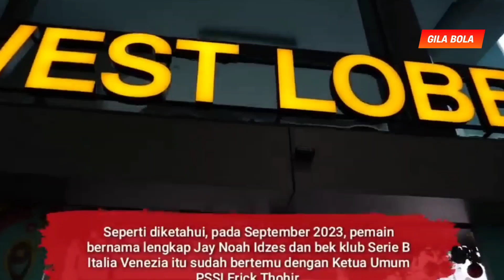🔴 SULIT DI PERCAYA! PEMAIN GRADE A GABUNG TIMNAS INDONESIA....